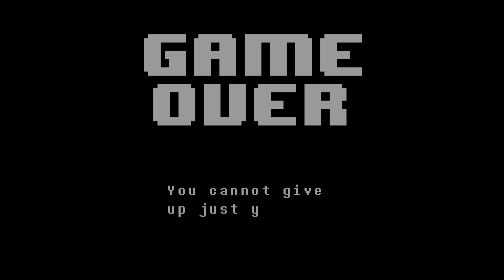Sans Boss Fight!!! Undertale Genocide run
Welp, here it is, the infamous Sans fight, once again, spoilers for the Genocide run if you have not somehow played this game, man, this took a lot longer than it needed, and i thought id just leave this here for the people who do read this, oh oh oh ah ah, mmmh mamnkey, awooo, this drove me insane, so glad its finally over

Special appearance by NullRug
*Channel No Longer Available*

That is all for now :)